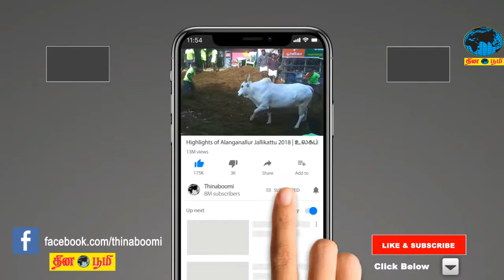காவிரி விவகாரத்தில் ஸ்டாலின் இரட்டை வேடம் போடுகிறார் - பொன் ராதாகிருஷ்ணன்